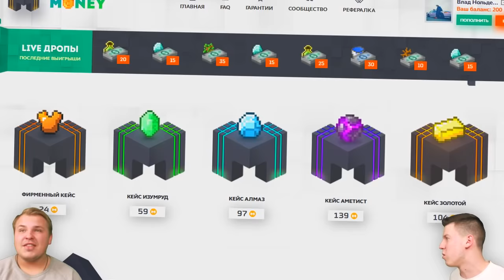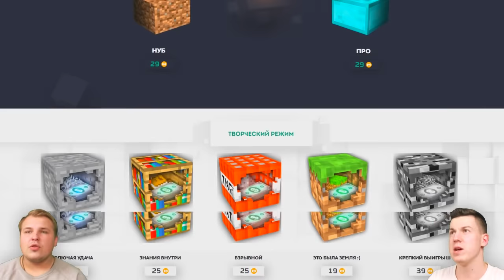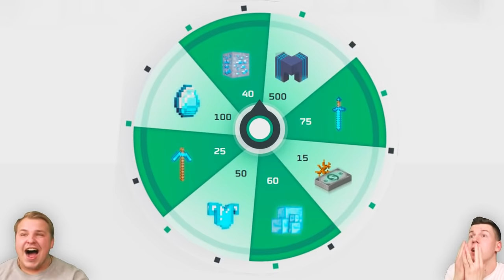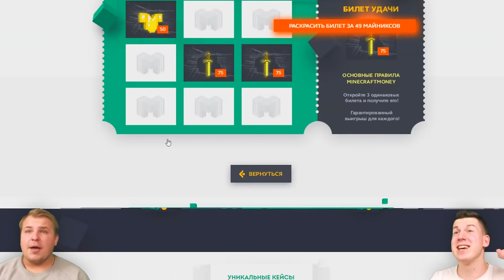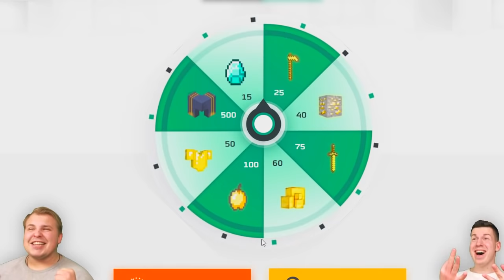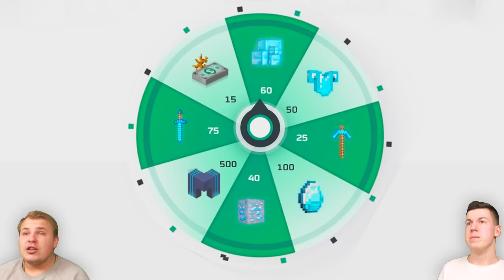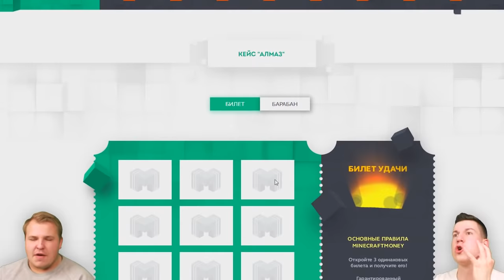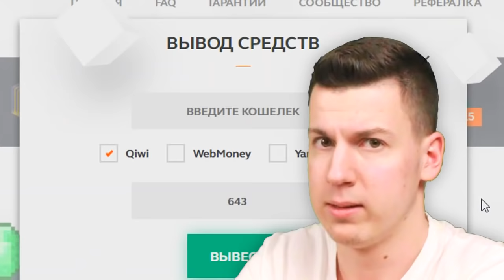АЛМАЗ против ЗОЛОТО — БИТВА НУБ ПРОТИВ ПРО В МАЙНКРАФТЕ | ВЛАДУС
Что лучше? Алмаз или Золото на Майнкрафт мани?

IP Моего Сервера: PLAY.QUESTC.RU (Версия 1.12.2)